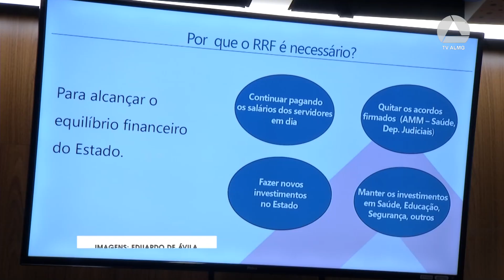Experiências de outros estados invalidam RRF em Minas Gerais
O posicionamento da ACD contrário ao Regime de Recuperação Fiscal (RRF) é destaque no site da Assembleia Legislativa de Minas Gerais. A equipe de comunicação da ALMG publicou um vídeo da cobertura do Ciclo de Debates sobre o Endividamento de Minas Gerais, mostrando as divergências entre o Executivo e representantes da sociedade civil em relação ao tema.

Enquanto o governo Zema insiste que aderir ao RRF é a única alternativa para evitar que o Estado tenha que pagar no ano que vem uma parcela de 18 bilhões de reais do montante total de 165 bilhões da dívida, a ACD contesta e diz que a solução possível é a Auditoria da Dívida.

“A dívida teria crescido 10 vezes, apesar de ter sido paga 3 vezes. Então, esse número não fecha”, diz Maria Lucia Fattorelli.

Além disso, experiências com outros estados mostram que a medida pode ser um grande tiro no pé, como no caso do Rio de Janeiro, que aderiu ao RRF no passado e viu sua dívida se multiplicar, como lembrou o Coordenador do Núcleo da ACD RJ, Paulo Lindesay. “Como é que alguém pode falar que uma dívida que é de R$ 9,4 bilhões, chega a R$ 61 bilhões, é incorporada à divida financeira, pode ser uma questão que vai resolver o problema financeiro do estado?”

Na mesma linha, o auditor do Tribunal de Contas do Rio Grande do Sul e presidente da FENASTC, Amauri Perusso mostrou que o RRF também foi prejudicial em seu estado.

“O pagamento da dívida, mesmo que reduzido no primeiro momento da recuperação fiscal, mesmo com percentuais baixos, se mostrou danoso às finanças públicas”, resumiu.

A reportagem pode ser conferida na íntegra